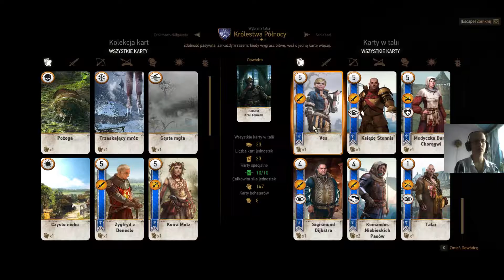Wiedźmin 3 Dziki Gon - karty do kolekcji odcinek 90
następny odcinek
chcesz mnie wesprzeć? zarejestruj się :)